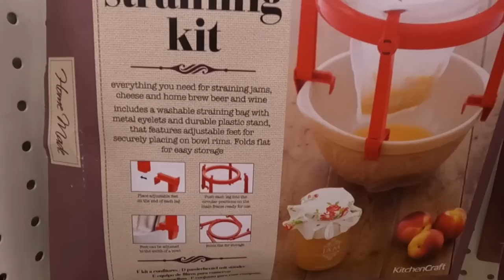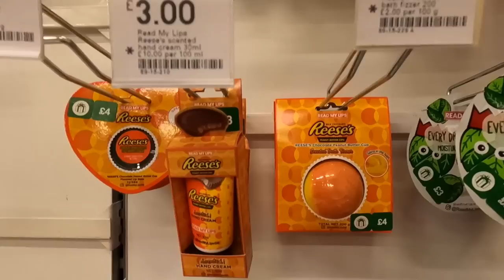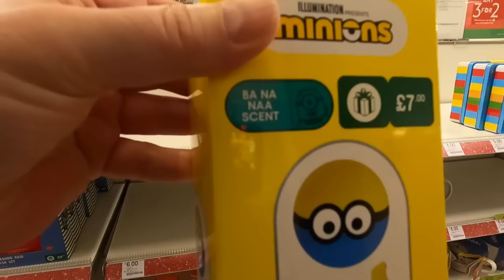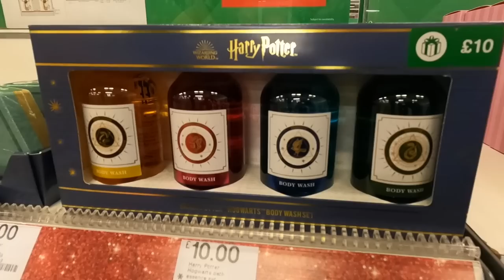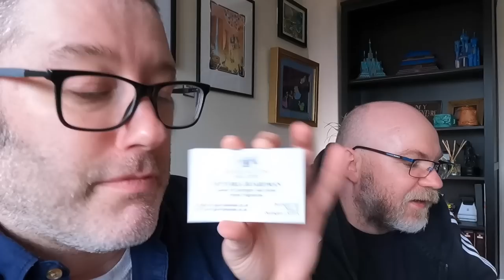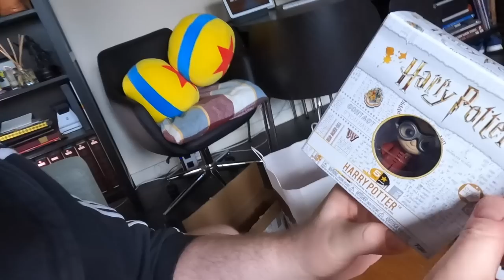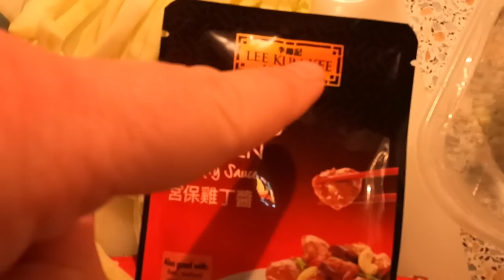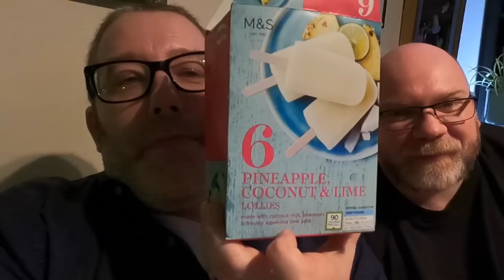Weekend Vlog | Ep 05 Part 2 | Best Biscuits Ever? | Peg Fun | 3 for 2 at Boots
Welcome back to the second part of this weekend very long vlog!
It's Sunday and we still have the rental car for another day so it's the chance for more shopping! We head to Greenwich as David needs to pick up a few more things from Hobbycraft, and the we head to Boots for the first time in seven months. It's time to scope out their Disney and Harry Potter gift sets... and they don't disappoint!
Then it's home to show off what we've bought whilst we were away - along with a few other things that we had delivered. Flavoured coffee anyone? Before our stir fry dinner there's time to try the Baileys Balhsen biscuits... how good are they? Well, they made it back onto this weeks shopping list. and next weeks!

Having a difficult time and need a bit of support? It’s okay if you do, we all do sometimes.

If you have some spare cash - even the smallest amount you can afford will make a huge difference - then consider making a donation to CALM here:

We make no money from any of the sales. All profits are donated to CALM.

Thank you for any donation or purchase that you might make.